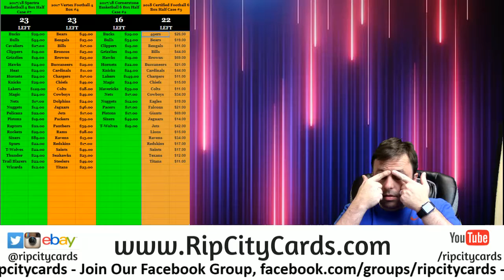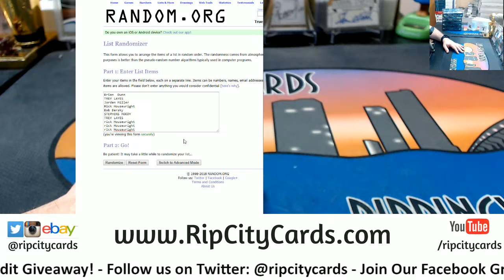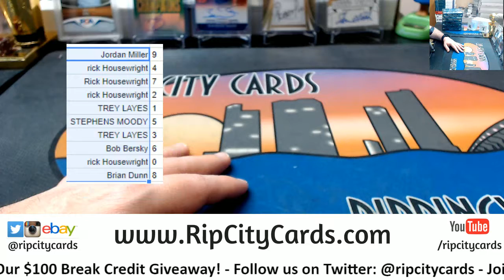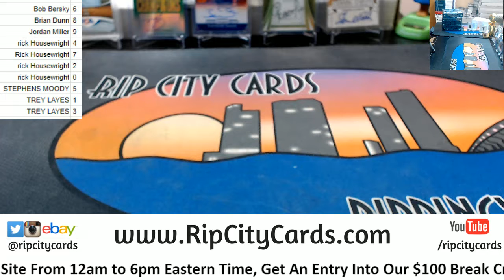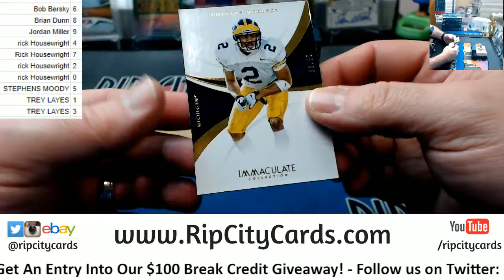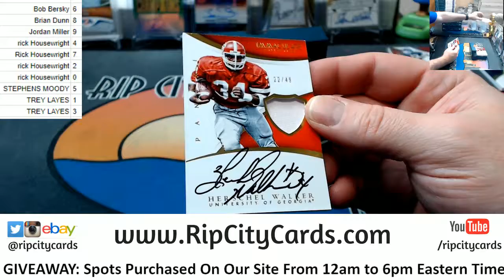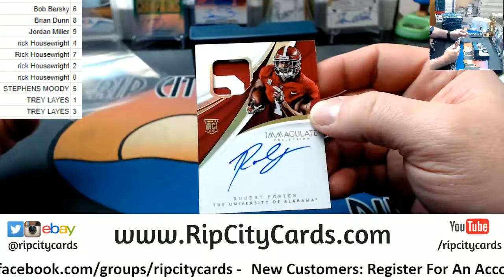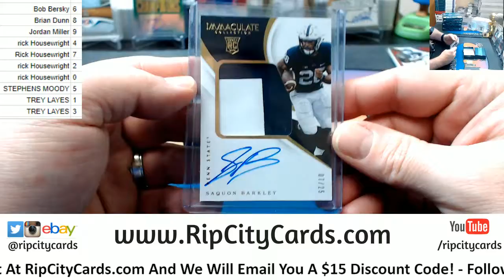2018 Immaculate Collegiate 1 Box Number Block #7